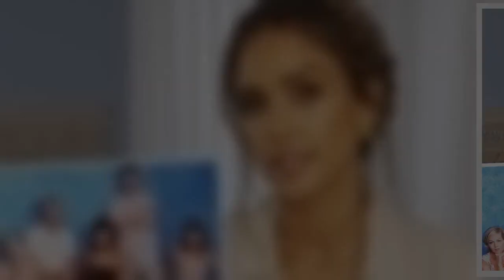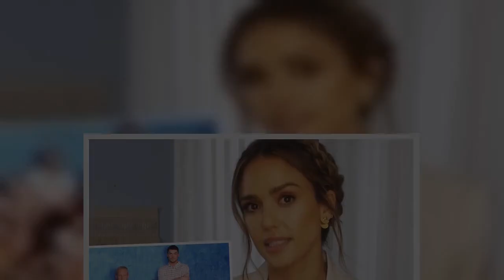✅ The "Honey" actress, 39, detailed her experience playing a pregnant teen named Leanne in two epis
✅  The "Honey" actress, 39, detailed her experience playing a pregnant teen named Leanne in two episodes of the hit high school drama.